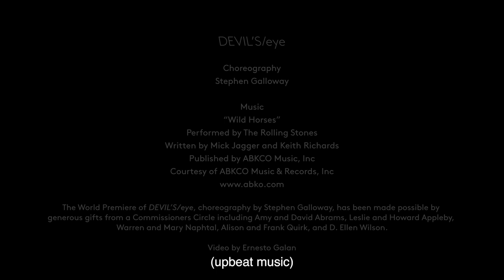My Obsession | In the Studio: DEVIL'S/eye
Choreographer. Director. Fashion designer. What can't Stephen Galloway do? Catch a glimpse of his creative process for DEVIL'S/eye and get ready to see the ballet on stage.